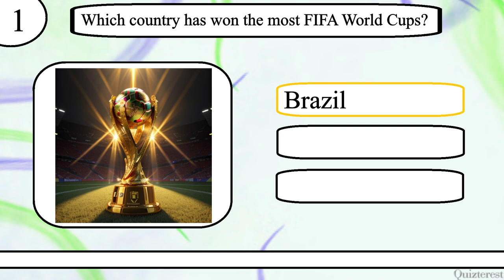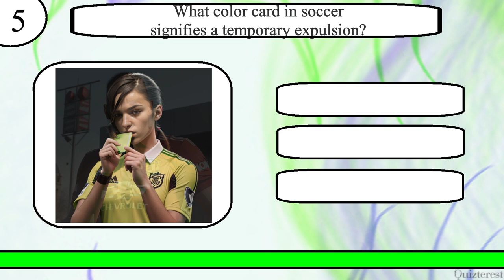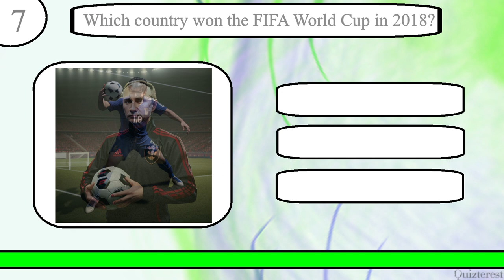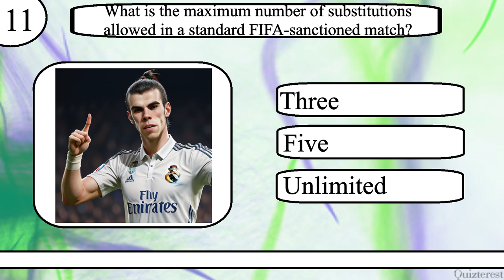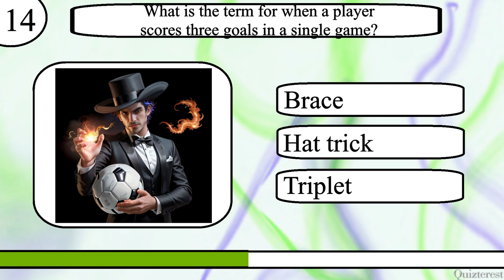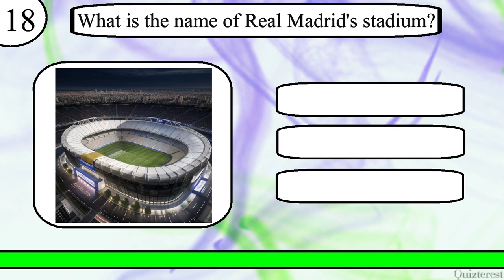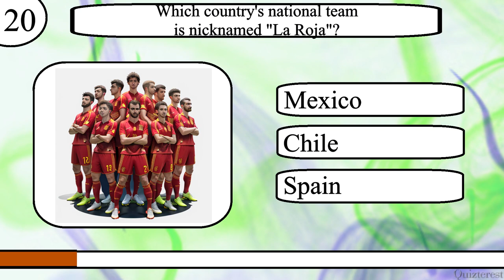Think YOU Know Soccer? Only World Cup Champions Can Ace This 20 Question Soccer Trivia Quiz!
Test your knowledge of Soccer with this 20 question quiz from Quizterest.